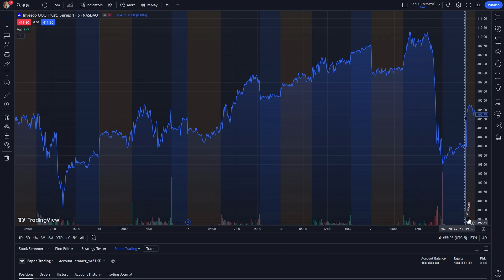Cramer WTF - Dec20-28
Nailed it?